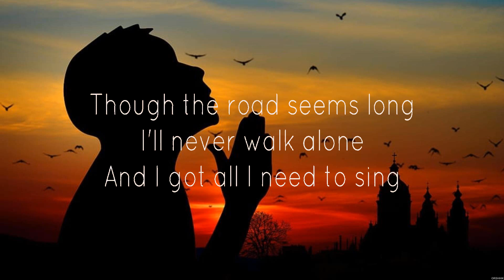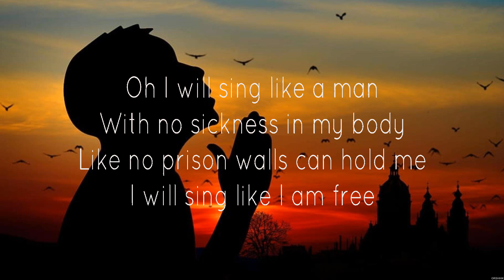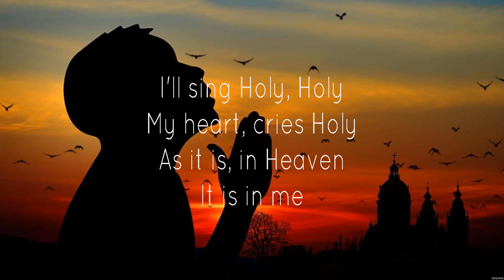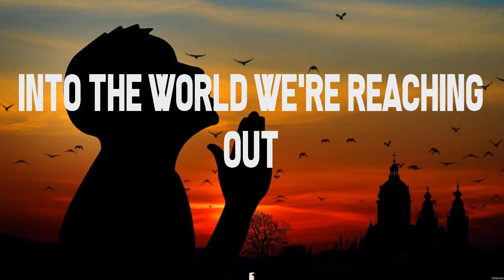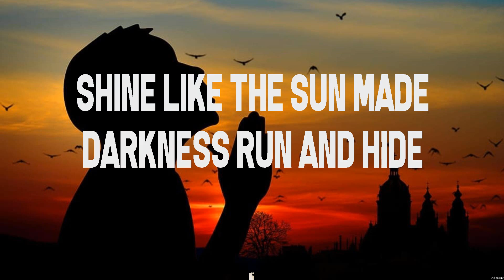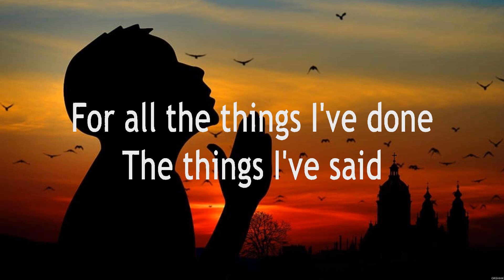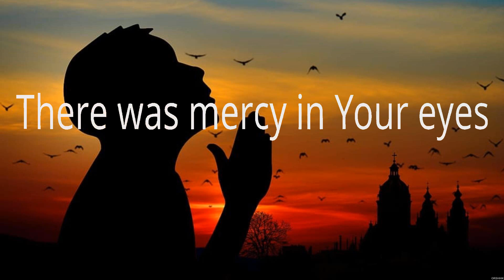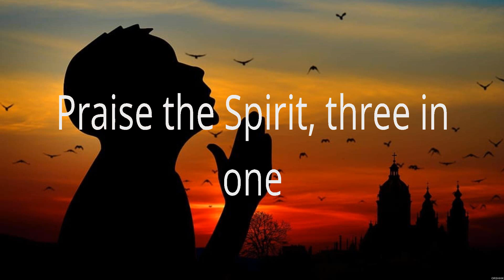As it is in Heaven - Hillsong (Lyrics) - Thrive, Elevation Worship, King Of Kings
1. As it is in Heaven - Hillsong
2. Thrive - Casting Crowns
3. Elevation Worship - Mercy
4. King Of Kings - Hillsong Worship